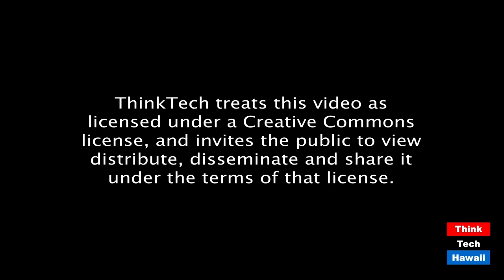Faking disability to avoid wearing a mask (The Law With Lawson)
Claim Disability = No Face Mask?  The host for this episode is Ken Lawson.

ADA and mask-wearing requirements.